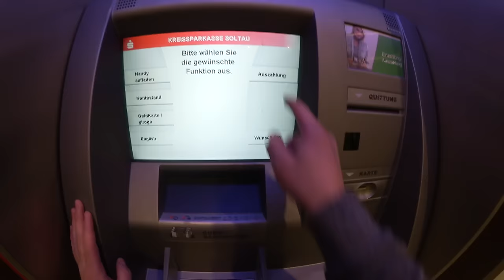Selbstausbauertreff Wietzendorf 2016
Heute nehme ich euch mit zum Selbstausbauertreffen nach Wietzendorf und ich habe versucht etwas auf eure Fragen einzugehen, was übernachten und das Leben im Bus angeht :)
Ich werde versuchen etwas mehr in den Vlogs darauf einzugehen.

Equipment:
Vlog Kamera
Detail Kamera